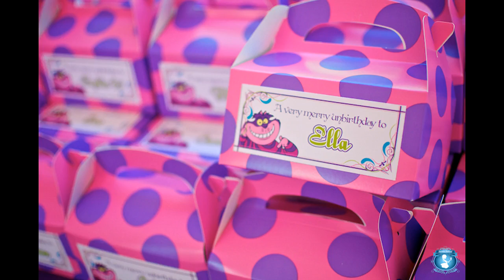Alice in wonderland party supplies